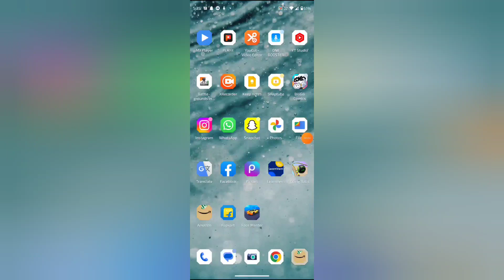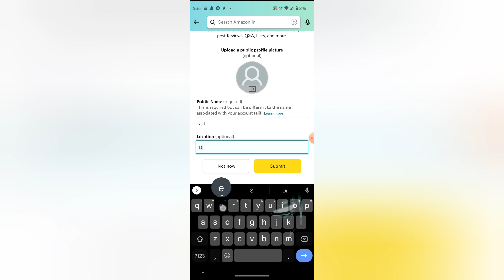How to change location in Amazon, Amazon me location change kaise kare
WEB-INFO, @WEB-INFO